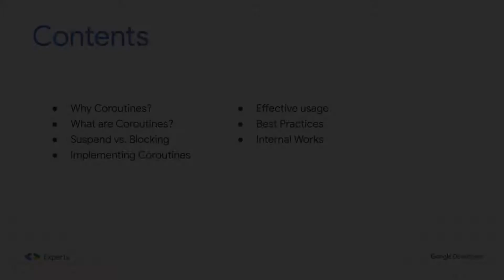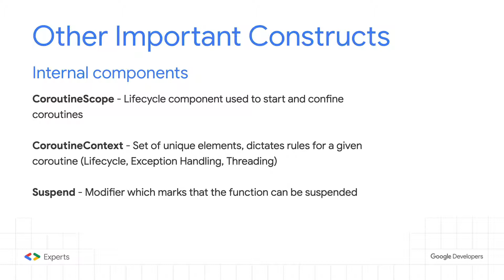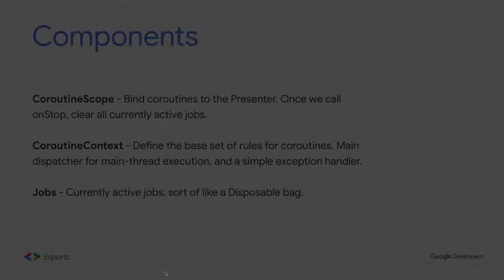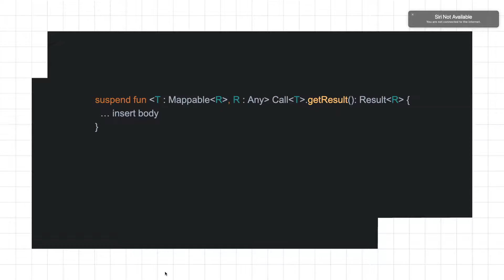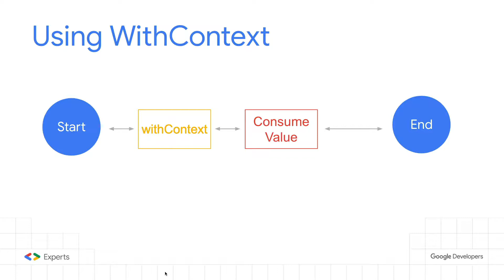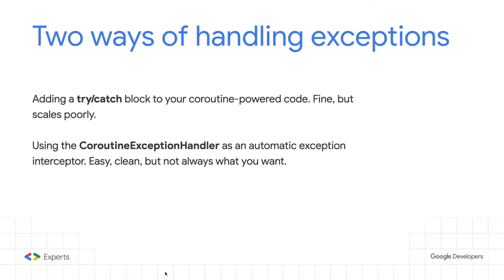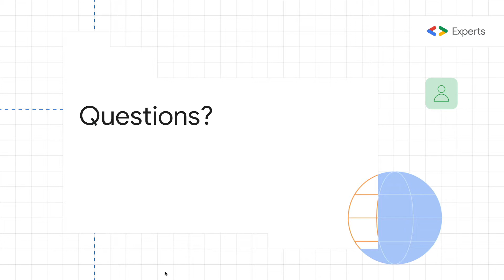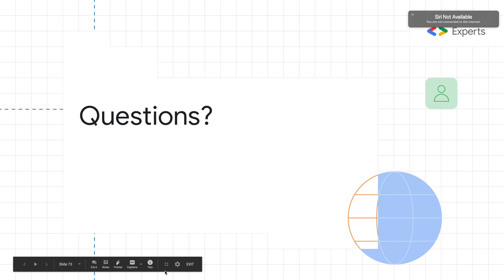GDG Kotlin Coroutines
U ovom predavanju smo pokrili Kotlin Coroutines!

Objasnili smo na koji način korutine funkcioniraju interno, i pomoću kojih mehanizama.

Pričali smo o najboljim praksama i principima pri implementaciji korutina u Androidu, te koji su neke zamke koje se predstavljaju, kad koristite korutine.

Predavači: Luka Kordić, Filip Babić